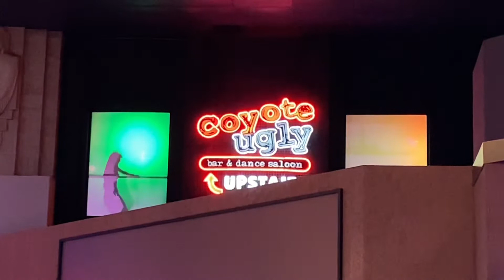Coyote Ugly Shadow Dancer at New York-New York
Free show!